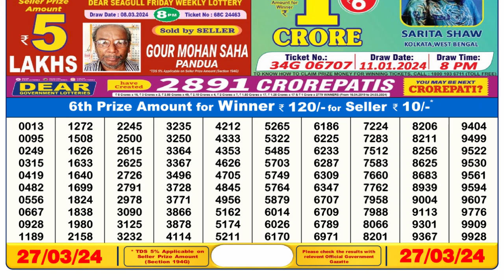Dear Lottery Sambad 6pm today 27.03.24 Nagaland State Lottery Result